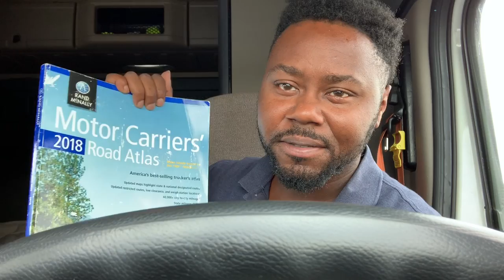Smith System Truck GPS vs Atlas My Take TND 780